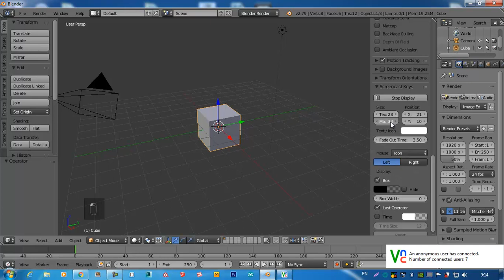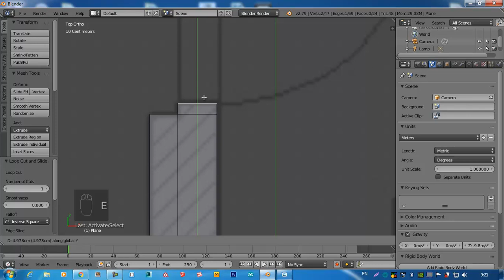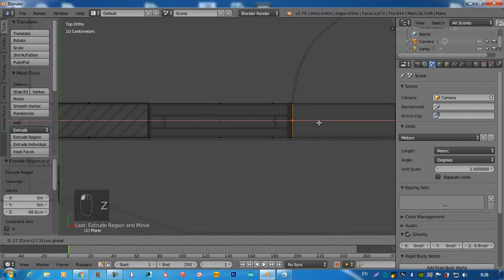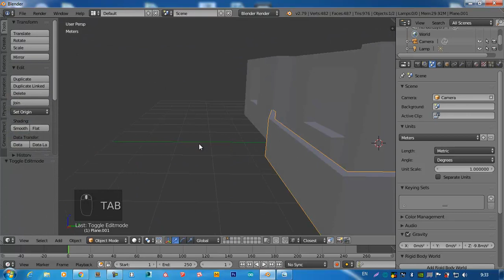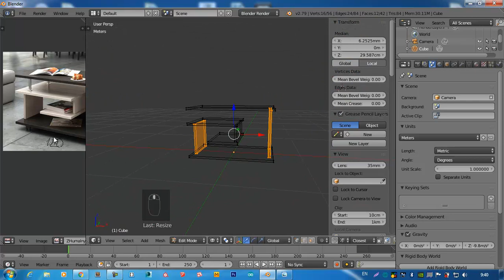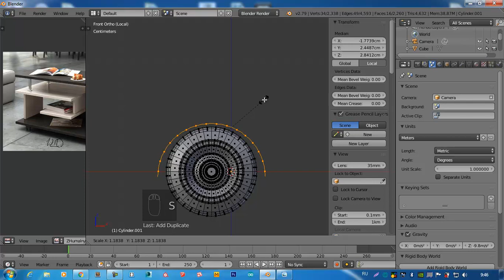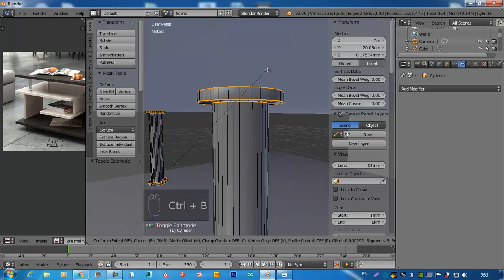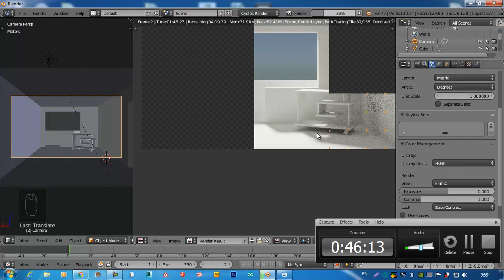Моделирование квартиры. Часть 1. Стены и журнальный столик.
Моделирование квартиры по чертежу.